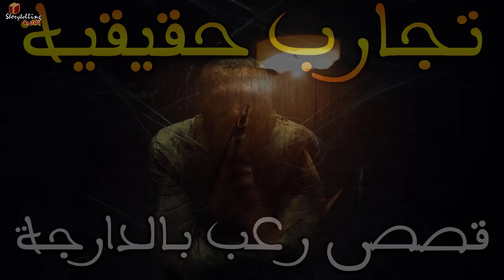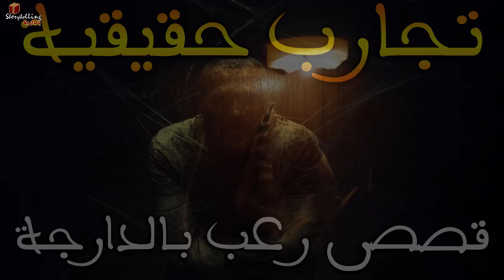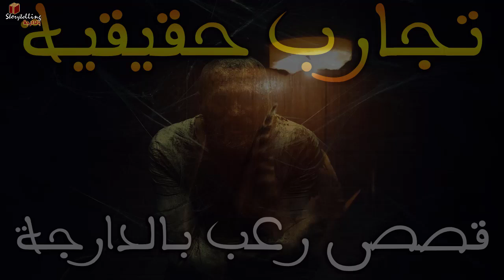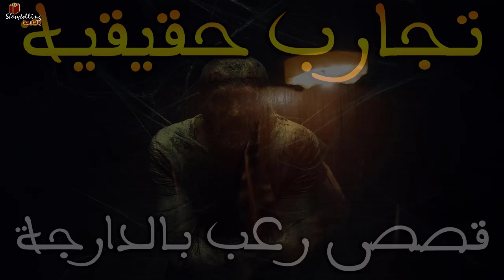تجارب رعب حقيقية: قصص رعب متابعين || قصة رعب بالدارجة